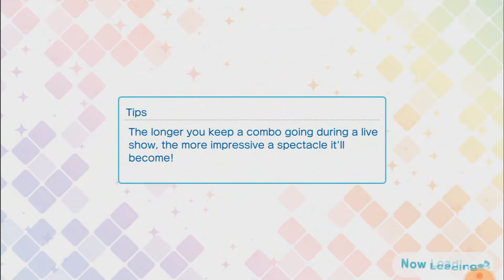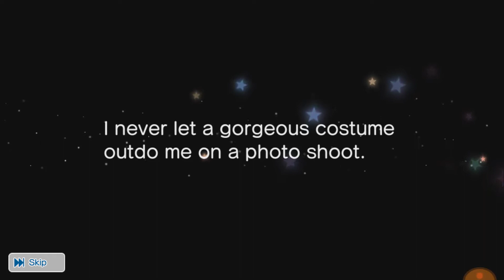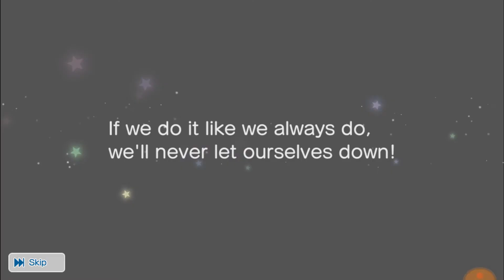Burning 900 PRISMS on SPORTS DAY SYO! | Shining Live Scouting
Heyo, this is my first Shining Live scouting video, it may continue to be a regular thing on my channel. We'll see. This is me pissing away 900 prisms trying to get my Best Boy™ Syo.